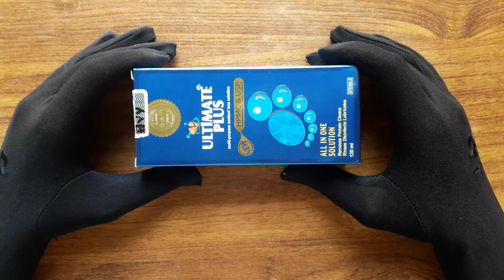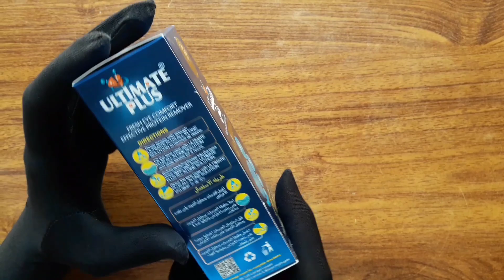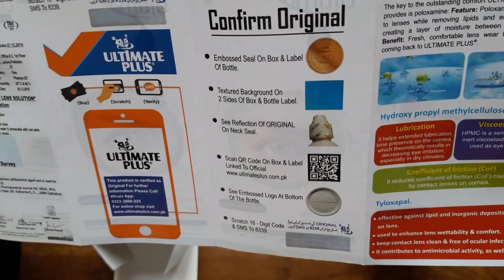Ultimate Plus (Multi Purpose Contact Lens Solution) Review & Unboxing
Viewers, this video is about contact lenses solution review and unboxing.
This video is for informational and educational purposes only.